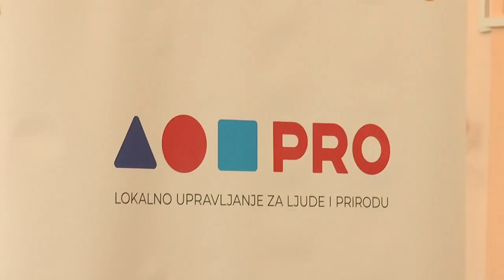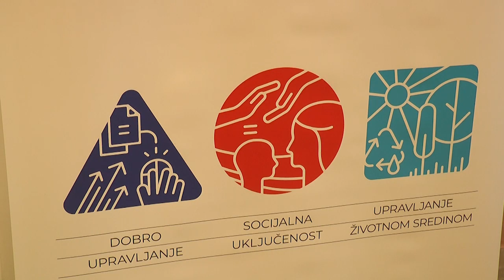UŽICE 25.3.2023. Predstavljen Program PRO